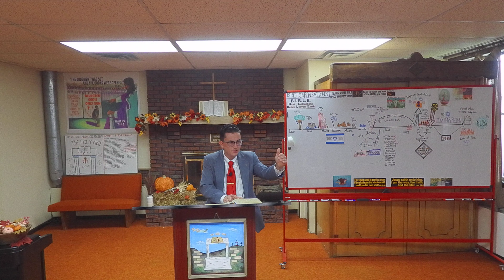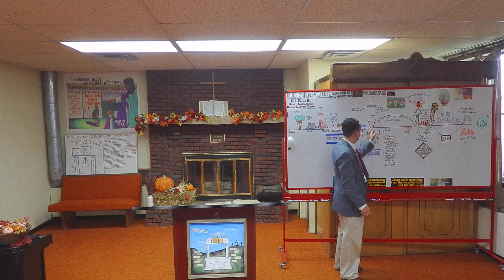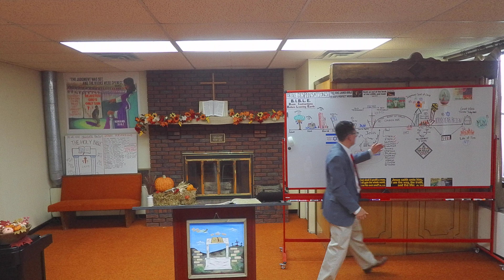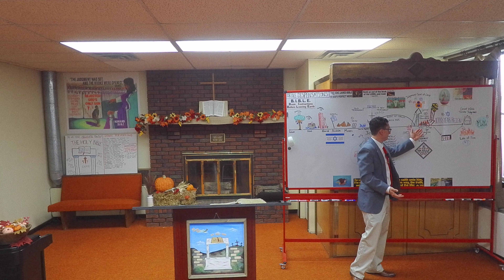The Prophecy and Peace of Israel